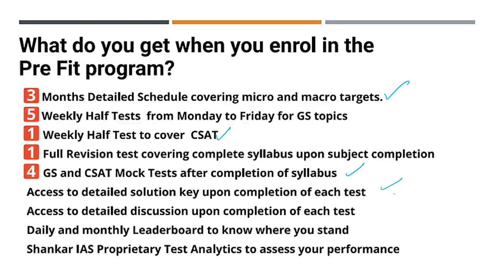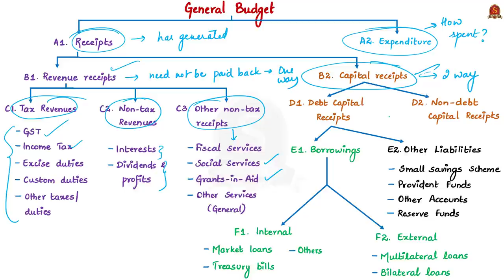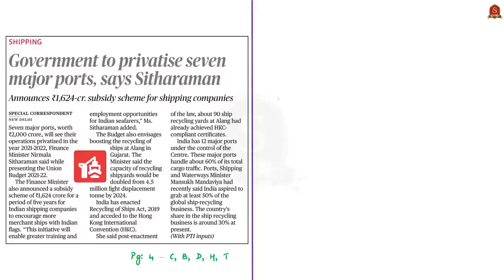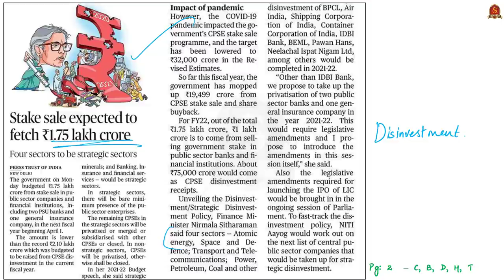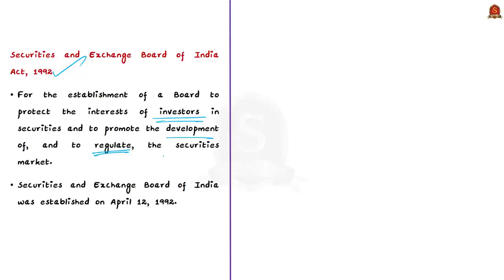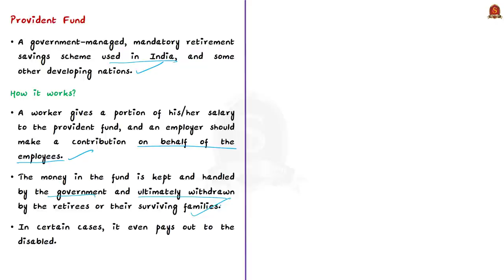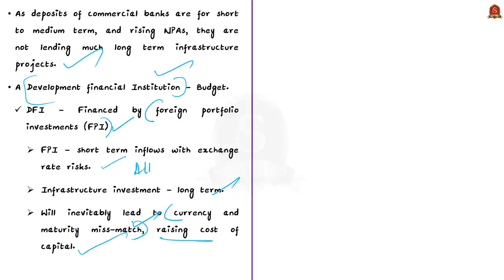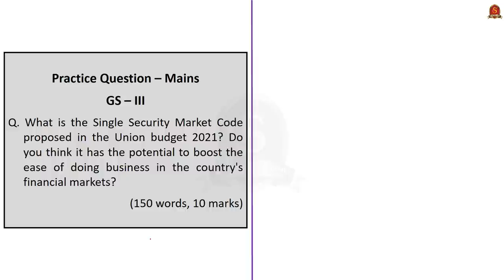The Hindu Daily News Analysis || 2nd Feb 2021 || Budget ||UPSC Current Affairs | Prelims & Mains '21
Shankar IAS Academy is launching a special programme called PreFit 2021 to help the aspirants to navigate the timeline for the run-up to the upcoming prelims. The entrance exam for joining this new initiative will be conducted online on 7th February 2021.

►►Introduction - 03:42
►►List of Topics - 03:46
►►Time-Stamping of news articles:
1. Recovery vehicle - 04:01
2. Govt. hopes to cut fiscal deficit to 4.5% by FY26 - 04:01
3. An expansionist and bold Budget - 04:01
4. Government to privatise seven major ports, says Sitharaman - 19:00
5. Stake sale expected to fetch ₹1.75 lakh crore - 23:52
6. Centre to amalgamate market laws into single code - 30:26
7. Food subsidy budget set at almost ₹2.43 lakh crore - 33:30
8. ULIPs tax exemption linked to premium - 37:00
9. ₹50,000 cr. for National Research Foundation - 40:50
10. Despite some hits, the Budget has crucial misses (Editorial) - 42:37
11. A promising Budget with a few disappointments (OPED) - 42:37
12. A Budget that fails to address the hunger pandemic (OPED) - 42:37
13. Prelims Practice Questions - 51:36
14. Mains Practice Question - 54:26

Important topics such as Budget2021-22 Highlights Disinvestment SingleSecurityCode FoodSubsidyBill ULIPs PF NationalResearchFoundation are vividly discussed in UPSC Civil Services Exam Perspective in this video, with a special Practice cum Revision session in the end.